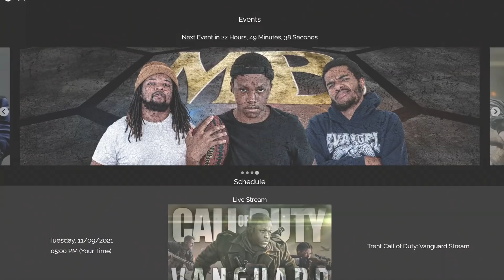He Lost His Eye Mid-Fight! Ref Needs To Stop This!